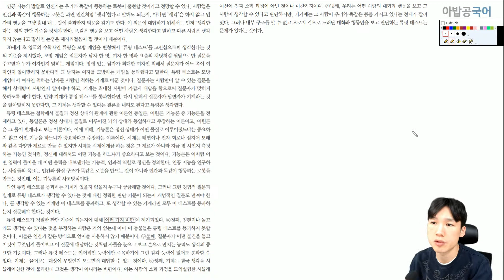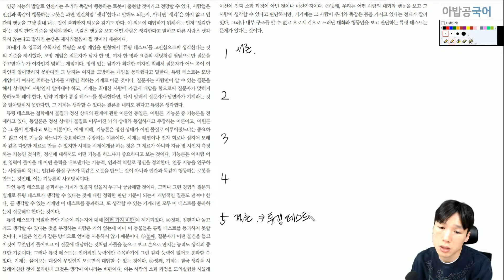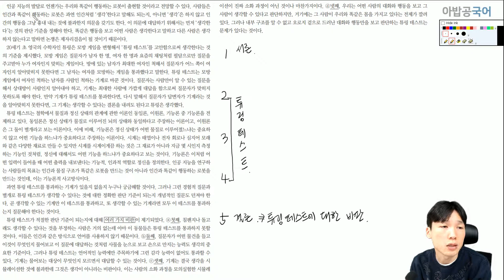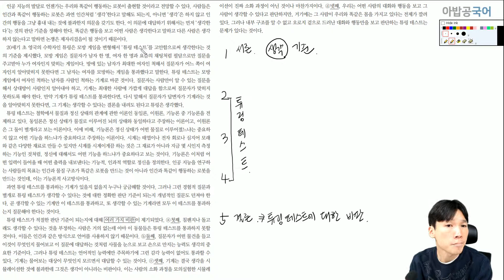수특 튜링테스트(인문 6) 어려워한 학생은 보세요. 20학년도 수특 인문 6 튜링 테스트 지문 해설강의